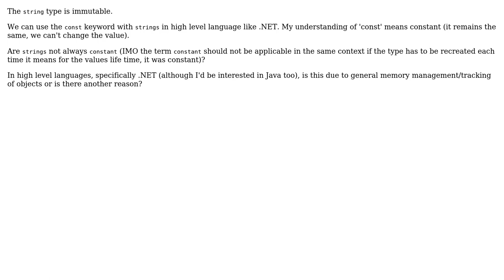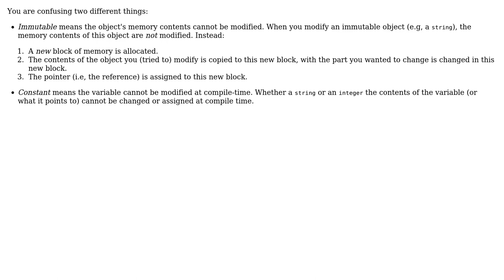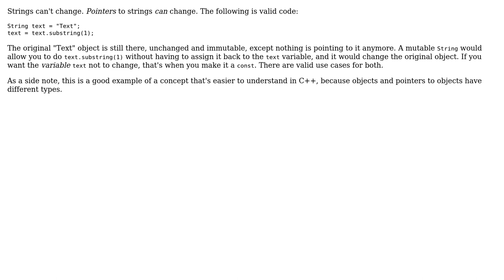A string is immutable, so why are they not all constants? (4 Solutions!!)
A string is immutable, so why are they not all constants?

With thanks & praise to God, and with thanks to the many people who have made this project possible! | Content (except music & images) licensed under CC BY-SA | Music | Images & others | With thanks to user Utku user rae1 user parsifal user Karl Bielefeldt user gnat user Dave user Bobson and the Stack Exchange Network Trademarks are property of their respective owners. You are responsible for your own actions.